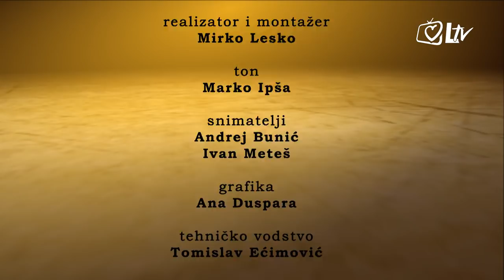Novo srce - Klementina Šuljug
Svoje srce otvorila nam je Klementina Šuljug, montessori odgojiteljica.

Nakon što je izgubila dijete Bog je bio jedini koji je mogao izliječiti njezino srce. Kako je protekao taj put i kako je u svemu tome postala montessori odgojiteljica pogledajte u emisiji.

Urednik i voditelj: fra Ivan Matić, OFM.